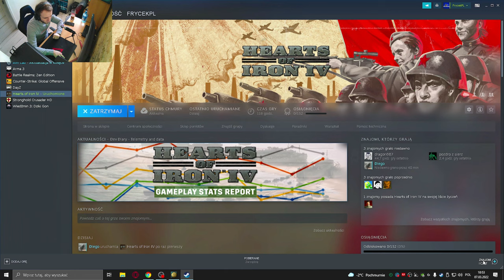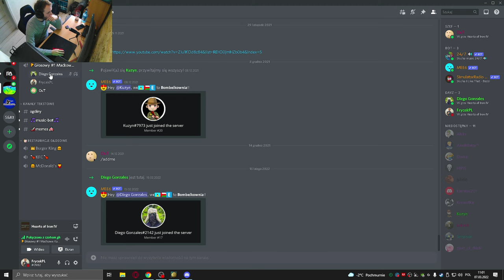Uczę kolegę gry, Hearts of Iron IV